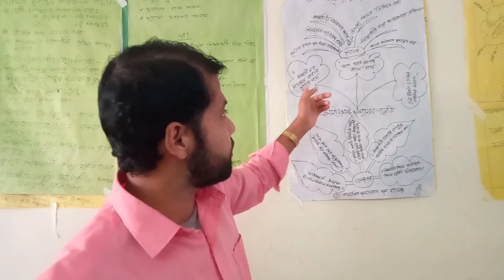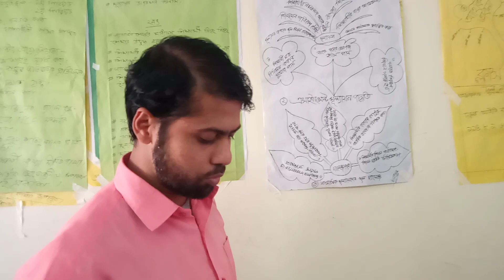মূল্যায়নে অ্যাসাইনমেন্টের প্রয়োজনীয়তা কী?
দলীয় কাজঃ মুল্যায়নে অ্যাসাইনমেন্ট